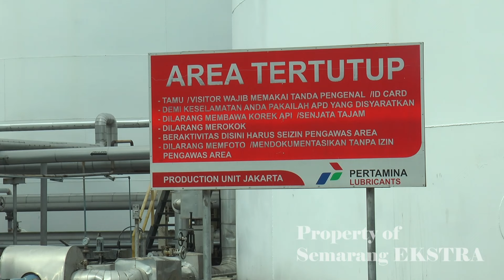Melihat Pabrik Pelumas Terintegrasi Terbesar di Asia Tenggara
Pertamina Lubricants mengoperasikan berbagai lube oil blending plant, yang salah satunya berada di Jakarta. Pabrik pelumas di Jakarta ini merupakan pabrik pelumas terintegrasi terbesar di Asia Tenggara.

Setiap tahun, pabrik ini memproduksi 270 juta liter pelumas cair, 8 ribu metrik ton pelumas padat dan 14 juta liter zat aditif untuk meningkatkan performa pelumas.

Meski begitu, saat ini pabrik pelumas ini bersiap menghadapi tantangan era kendaraan listrik karena tidak banyak menggunakan pelumas. Pelumas di kendaraan listrik hanya difungsikan untuk pengeriman dan pendinginan batera, sehingga Pertamina Lubricants berencana akan mengembangan ke produk tersebut.

Sound bite : Dody Arief Aditya - Manager Production Unit Jakarta